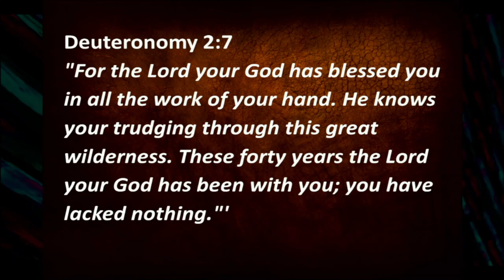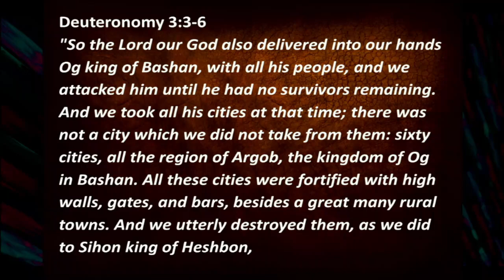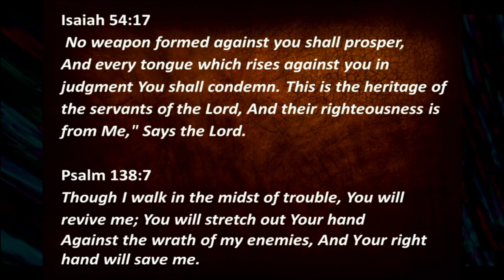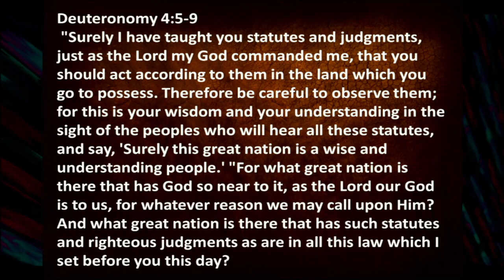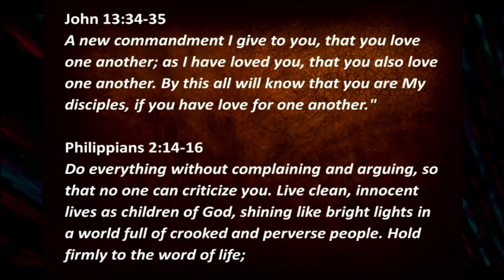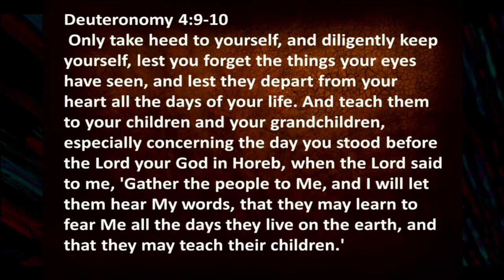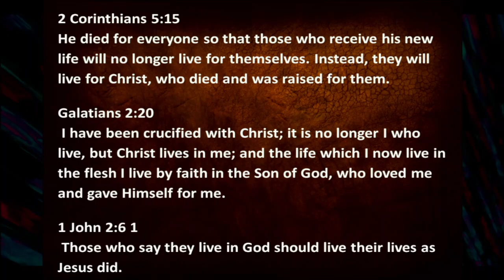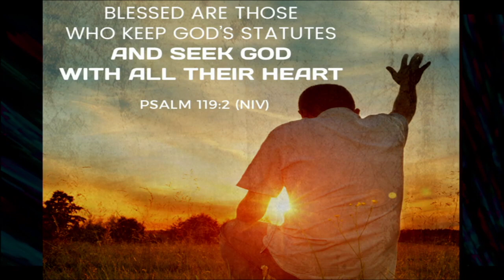Deuteronomy 4-7 Enabled not Entitled / Pastor Dion Cordova